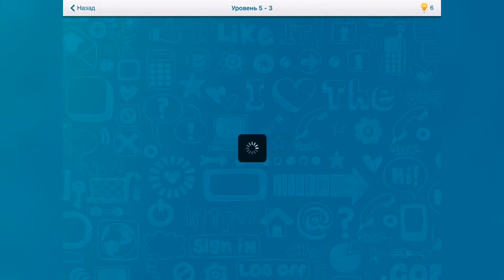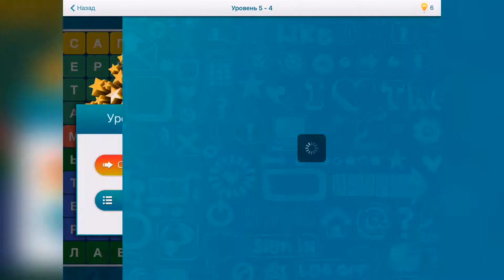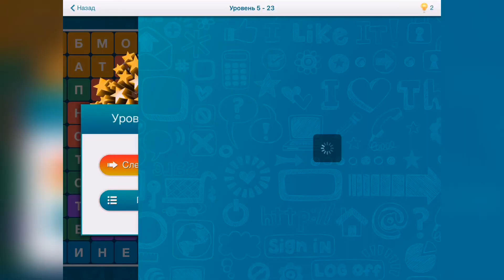Вордеры / Этап 5 / Филворды / Уровни 1-24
Как пройти Вордеры, филворды, ответы, решение уровней 1-24, этап 5

Привет, ребята!